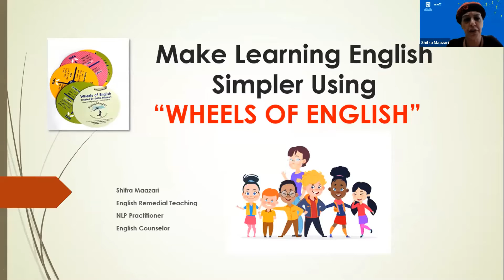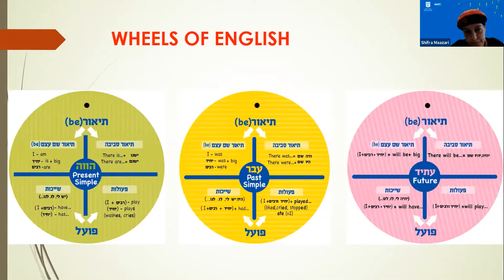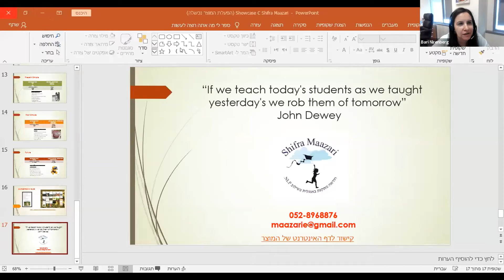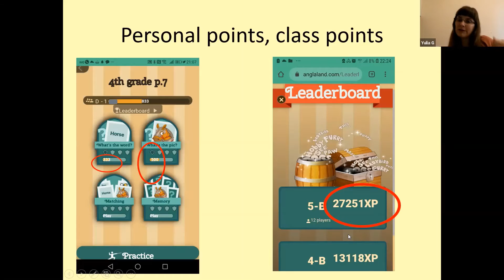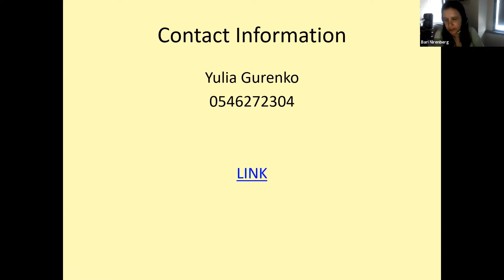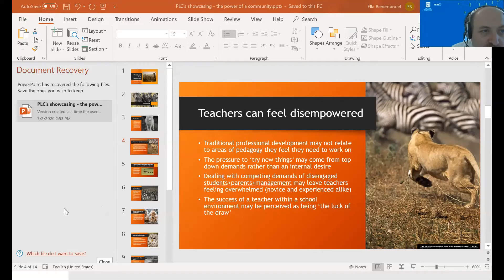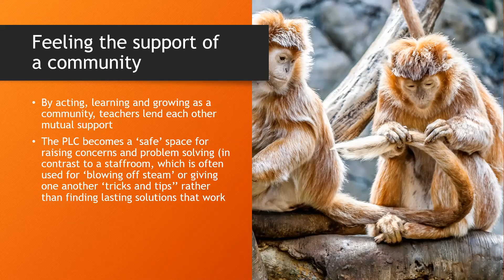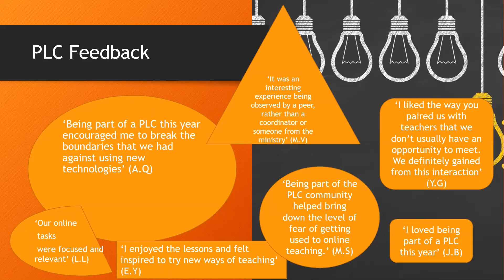Showcase C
Online English Inspectorate Summer School Conference - New Leads in English Instruction: Integrating Distance Learning.   Showcase C, "Shifra Maazar, Yulia Gurenk & Ella Ben Emanuel
Moderator: Bari Nirenberg"